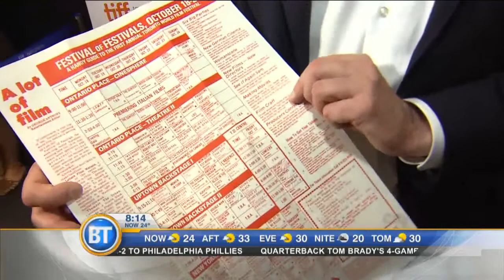Entertainment City: TIFF unveils 2015 lineup, We chat with the stars of 'Vacation'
The 2015 TIFF lineup has been released and we chat with the stars of 'Vacation' out in theatres now.